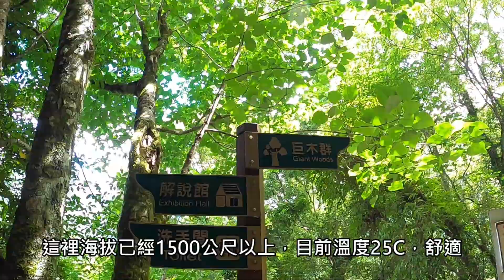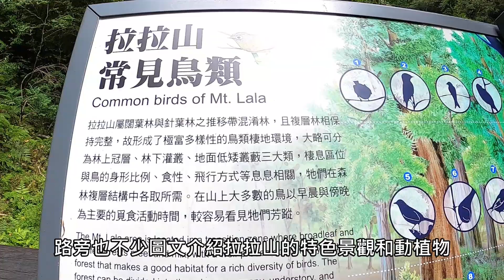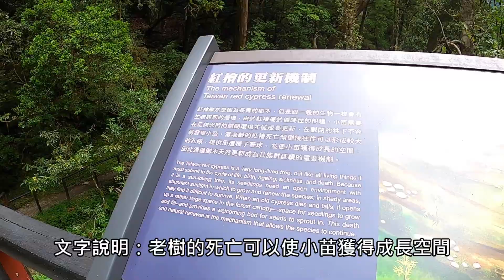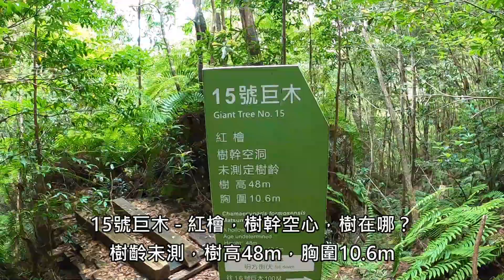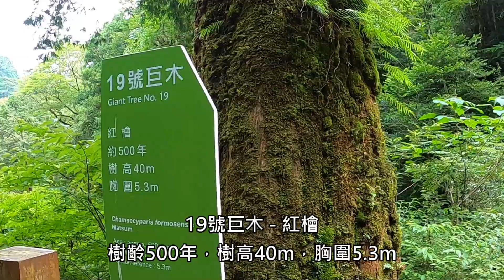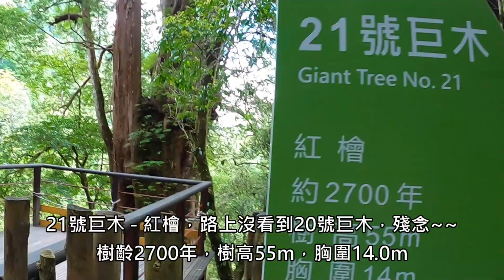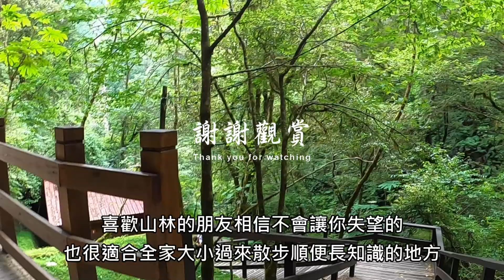【旅遊紀事】拉拉山自然保護區 神木群步道 Hiking in LalaShan Mountain Cypress Forest Trail Reserve, Fuxing Taoyuan Taiwan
拉拉山神木群步道 資訊

縣市：桃園市復興鄉
景點：拉拉山自然保護區
路徑：拉拉山自然保護區管理站1、生態教育館2、巨木群3
　　　1至2約2.8公里(可開車)、
　　　2至3約2.5km(步行)、巨木群約3.3km(步行)
海拔：平均高度約1500~1700公尺
注意：往17、23、24號巨木步道尚未開放
費用：免費

Lala Mountain Shenmu Group Trail Information

County: Fuxing Township, Taoyuan City
Attractions: Lala Mountain Nature Reserve
Path: Lala Mountain Nature Reserve Management Station 1, Ecological Education Hall 2, Jumu Group 3
　　　 1 to 2 about 2.8 kilometers (driving),
　　　 2 to 3 about 2.5km (walking), Jumu Group about 3.3km (walking)
Altitude: The average height is about 1500~1700 meters
Note: The giant wood trails to 17, 23, and 24 have not yet opened
Cost: Free

ララマウンテンシェンムーグループトレイル情報

郡：桃園市復興郷
アトラクション：ララ山自然保護区
パス：ララ山自然保護区1の管理ステーション、生態教育博物館2、ジュムグループ3
1〜2約2.8キロメートル（運転）、
2〜3約2.5km（ウォーキング）、Jumu Group約3.3km（ウォーキング）
標高：平均高さは約1500〜1700メートル
注：17、23、24への巨大な木道はまだ開通していません
費用：無料